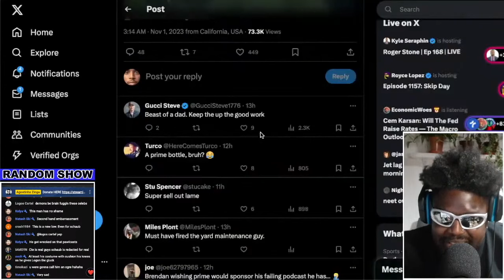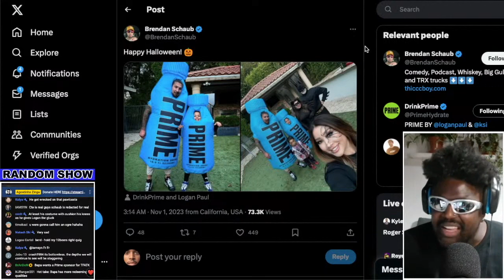BRENDAN SCHAUB IS EMBARRASSING...